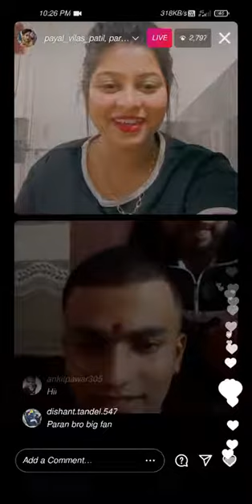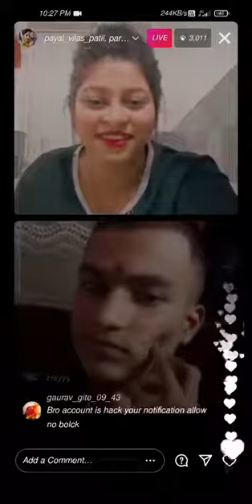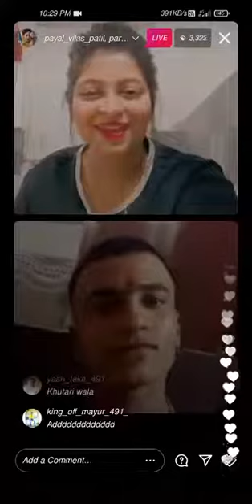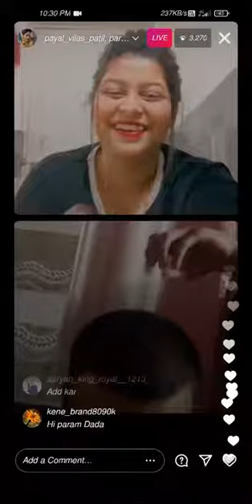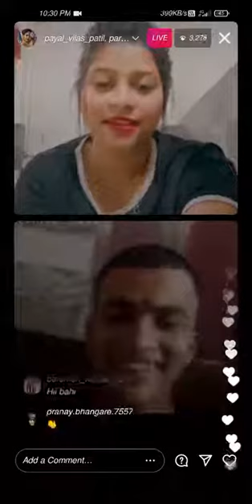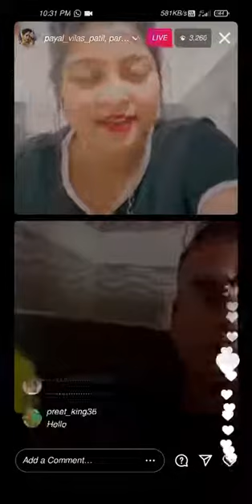Param Patil And Payal Patil Live Video🔴Royal King Group 😍😘